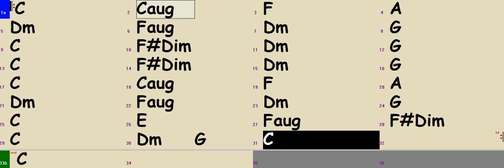somedaymyprincewillcome (C Key) BPM-80